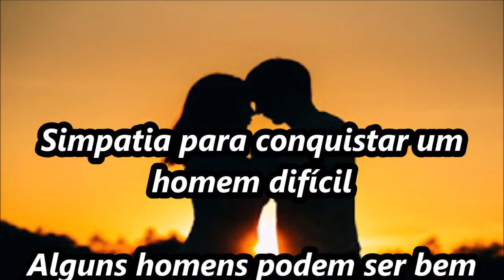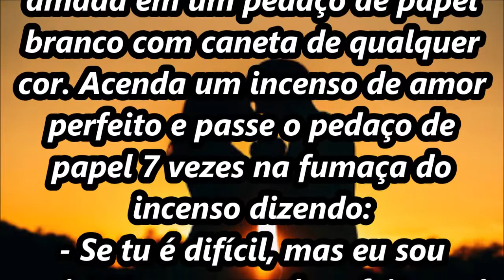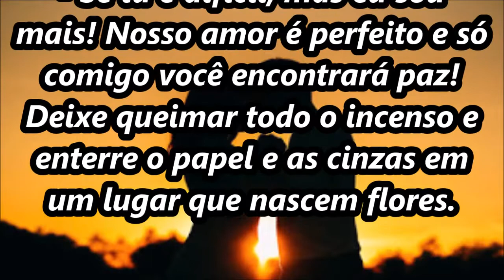Simpatia para conquistar um homem difícil